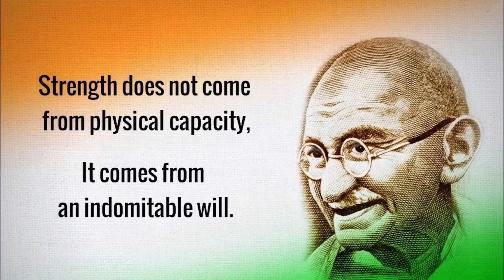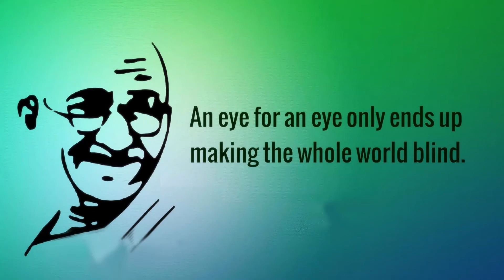Gandhi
Lutou pela Liberdade e pela Paz. Assista o Vídeo.